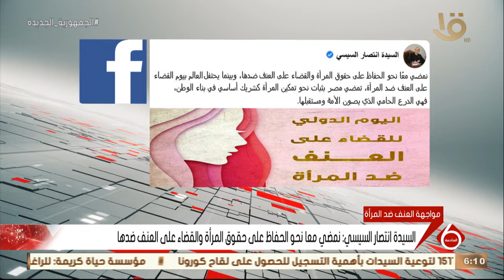نشرة السادسة | السيدة انتصار السيسي: نمضي معا نحو الحفاظ على حقوق المرأة والقضاء على العنف ضدها